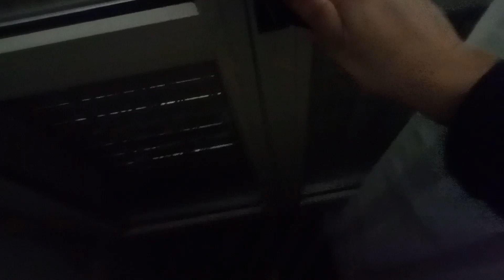routine della domenica🥰🥰🥰